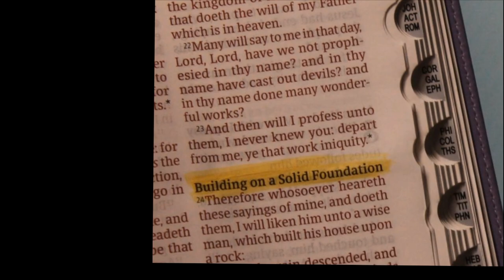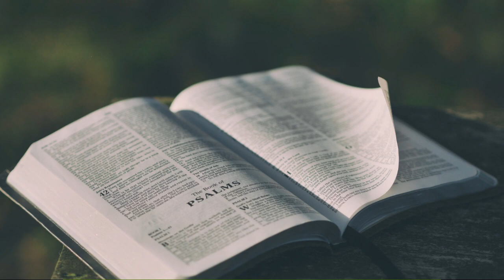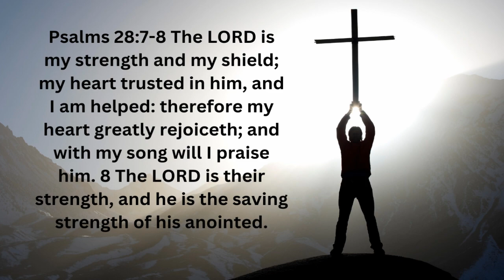EPISODE 53 SPIRITUAL STRENGTH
GOD FOCUS THIS MORNING is a group of daily devotional videos encouraging Christians in their faith walk.